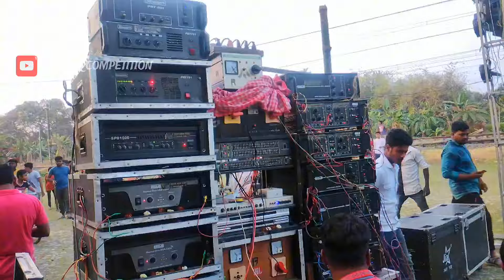ওম তারামা//এল এল সাউন্ড//এম জি মিউজিক// আজ দিয়ারা কালী পুজোর উপলক্ষে বাজাচ্ছে